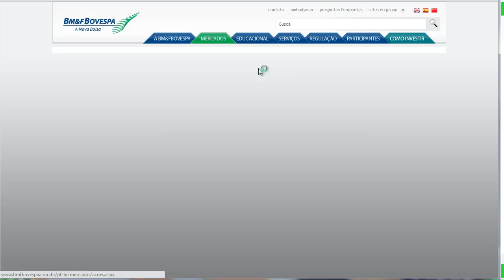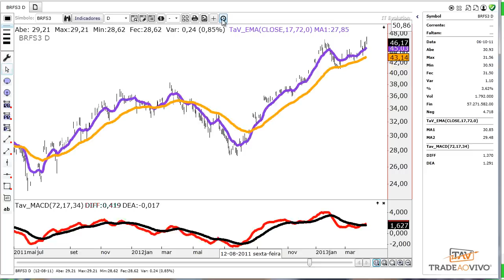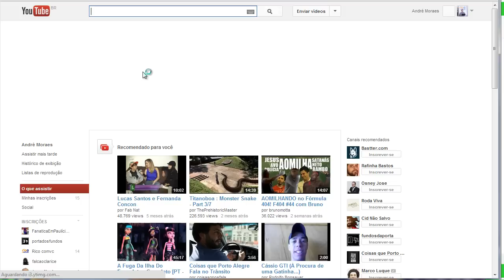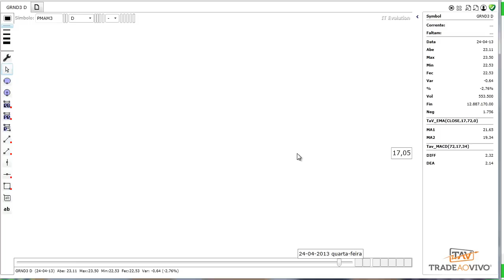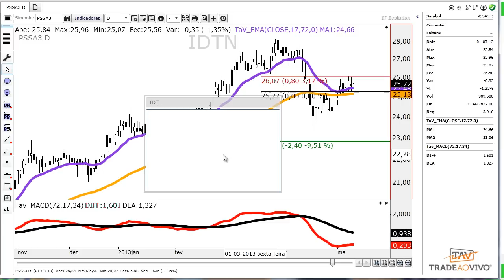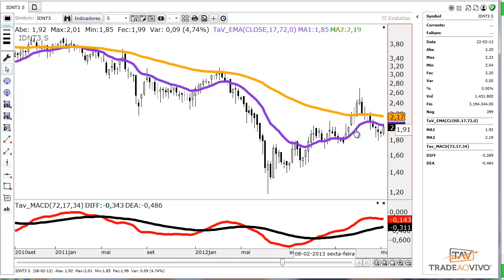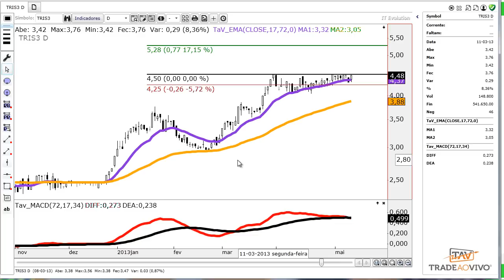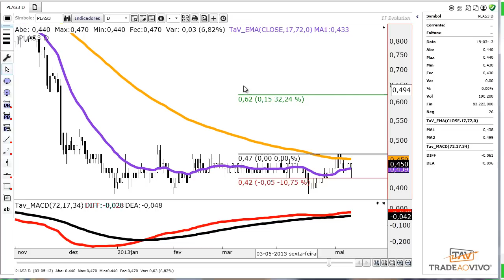Estudo de Domingo - 12 de maio de 2013 - Mercado de Ações Bovespa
Preparação para a Semana no Mercado de Ações